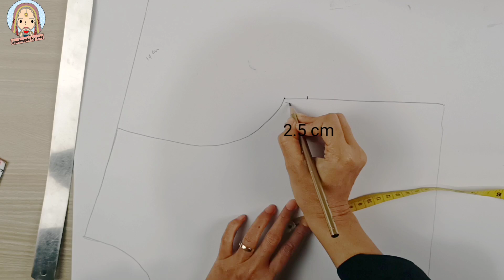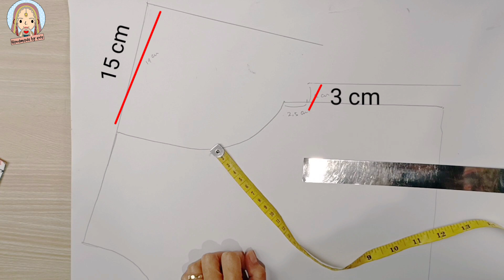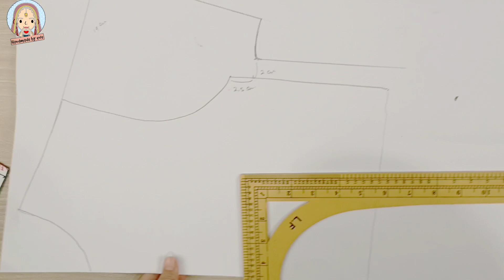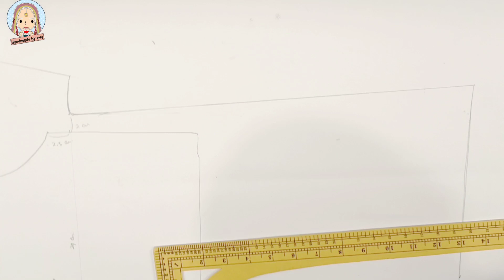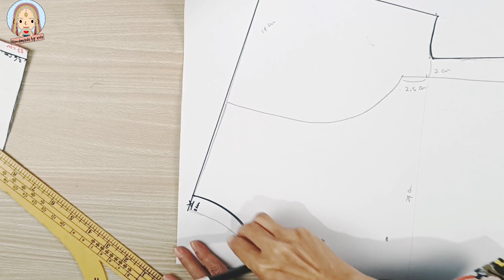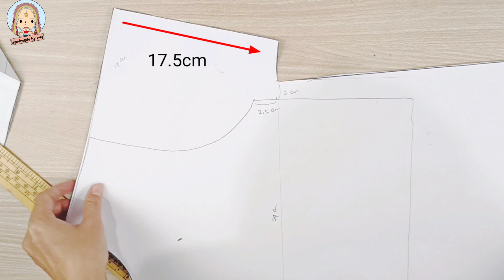Pola Oversize Blouse dan Cara Menjahitnya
link pola dasar badan :
link of Basic Bodice Pattern: